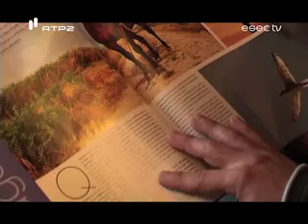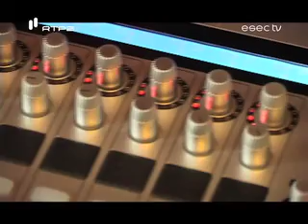Ludgero Zorro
Ludgero Zorro é licenciado em Comunicação e Design Multimédia pela ESEC. A sua carreira seguiu os caminhos da imagem, quase sempre de mãos dadas com a música. Ludgero cria bandas sonoras, trabalha o vídeo e gosta de fotografar, principalmente a natureza. Da sua paixão surge a primeira exibição pública, "Infinite Looks", que pode ser vista na Livraria Bertrand em Coimbra. Ludgero abriu as portas do seu estúdio para apresentar o seu trabalho.